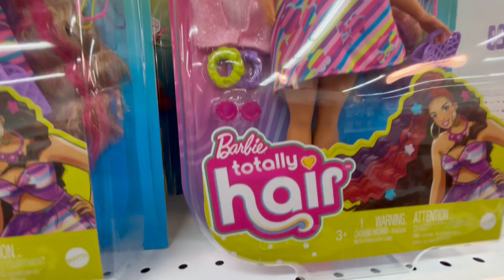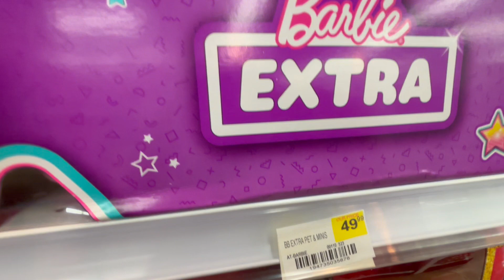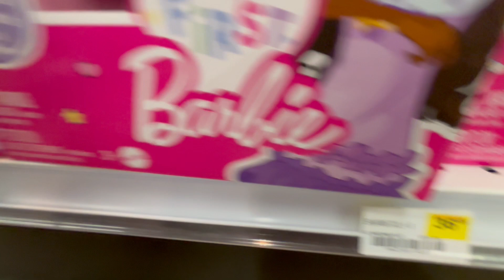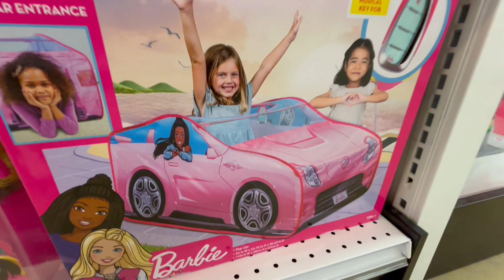Barbie @ Alex Baby & Toys Store (Large Selection)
Alex Baby & Toys store is located in Massachusetts (Holyoke Mall), as well as just 3 other states currently. But, they are gaining popularity and will be expanding.  Today let's check out their Barbie Doll section.